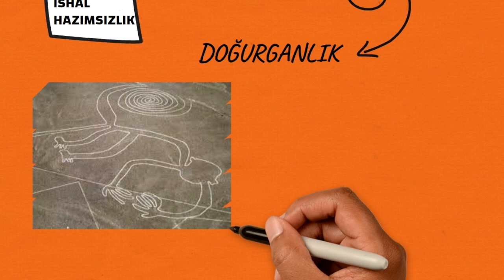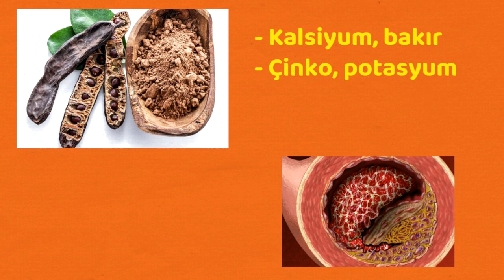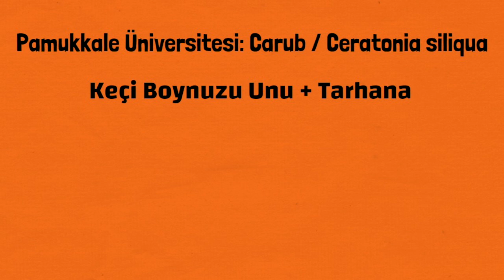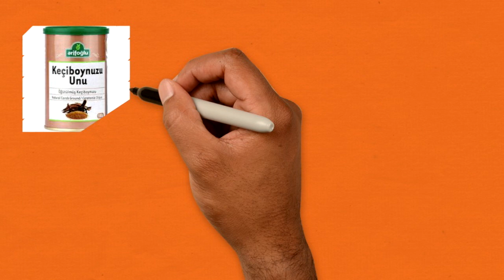Keçiboynuzu, Tarhana, Sağlık, Serdar Akgün Videoları, Serdar Akgün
Keçi boynuzu ve tarhana bizim toprakların iki hazinesi nasıl etkileri vardır. Nasıl birleşmişler.
Ülkemizde yapılan çalışmalardan derlediği bir video.